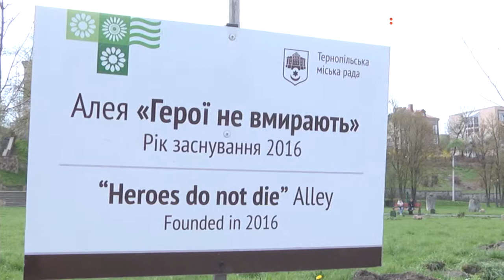На алеї "Герої не вмирають" у Тернополі висадили тюльпанові дерева